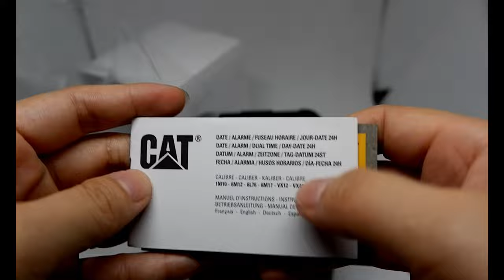CATERPILLAR MC.155.27.137 ORIGINAL UNBOXING